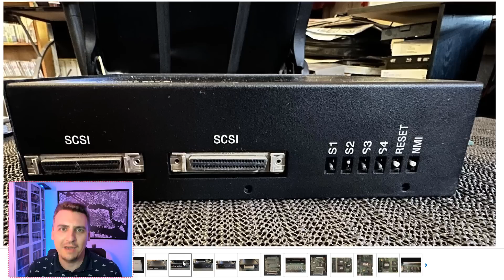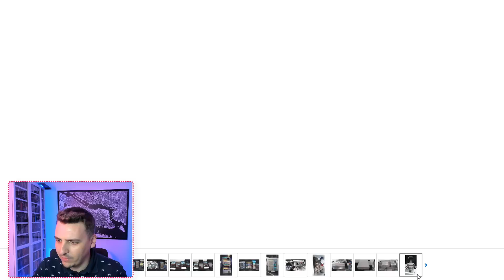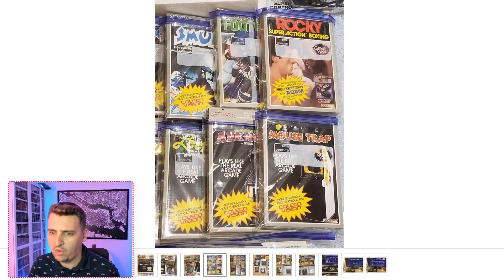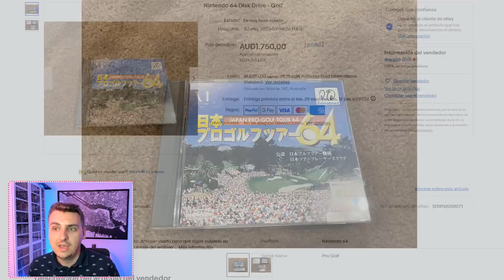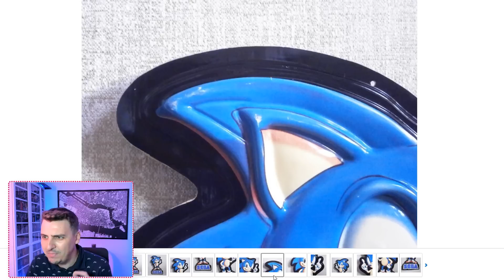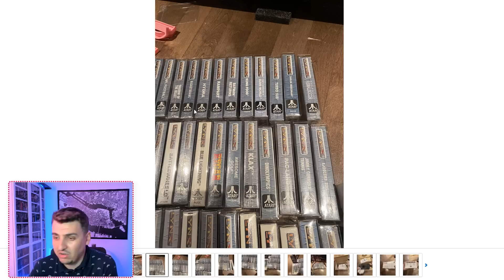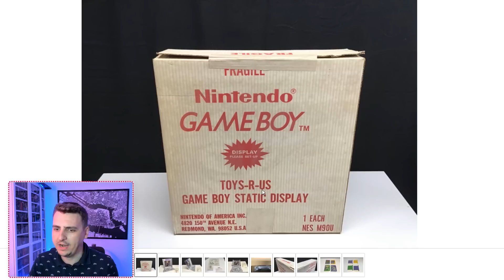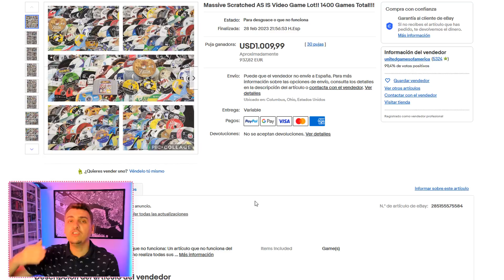La joya PROHIBIDA e ILEGAL de SEGA [Coleccionismo de locura 4x13]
Un artículo que nunca debería haber salido a la luz y 12 subastas más que os van a hacer los ojos chiribitas